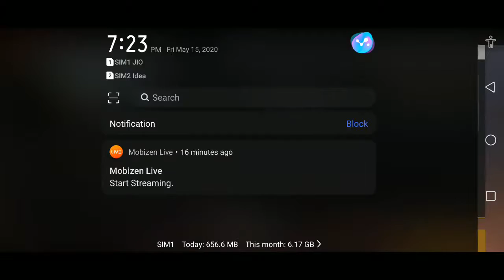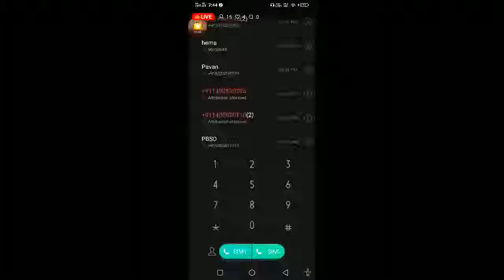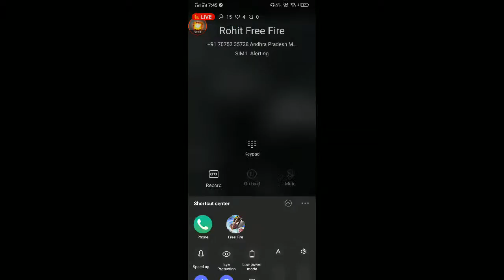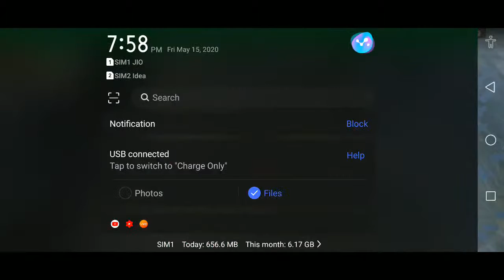free fire live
FREE FIRE : THEY REPORTED AFTER THIS HEADSHOT|| EVERY KILL HEADSHOT || MUST
howto do dragshots